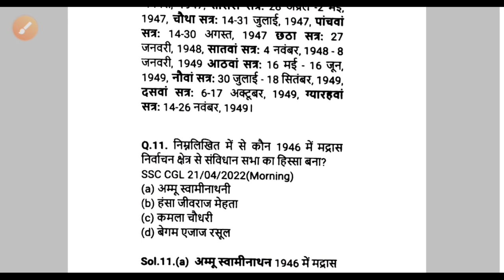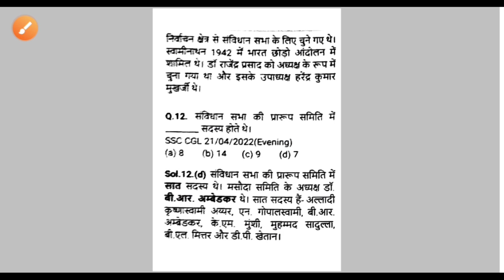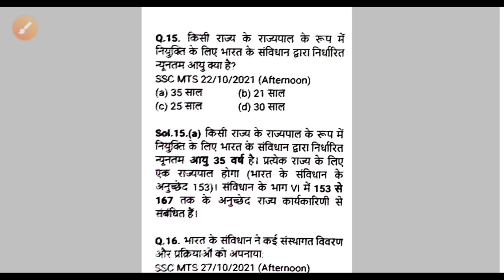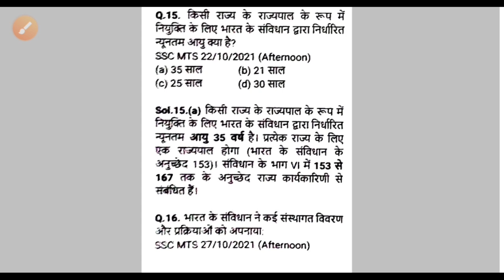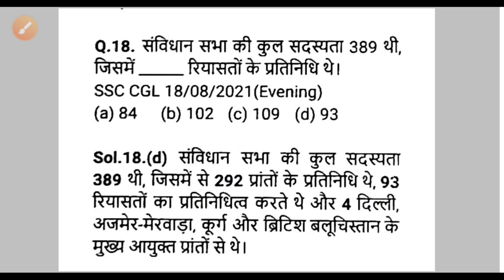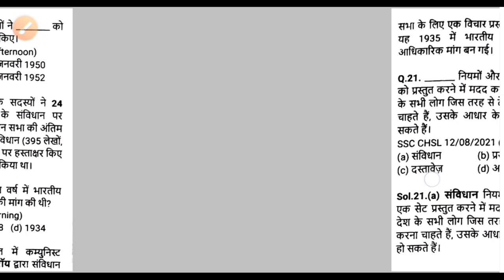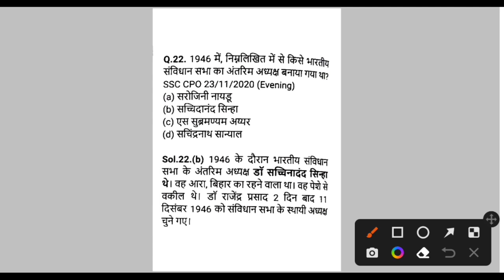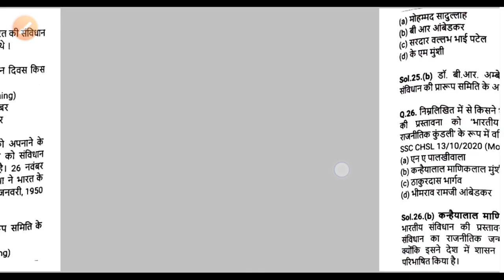CRPF Constable Driver Tradesman General Knowledge सामान्य ज्ञान Polity Class 2 Test Series#crpfexam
CRPF Constable Driver Tradesman General Knowledge सामान्य ज्ञान Polity  Class 1